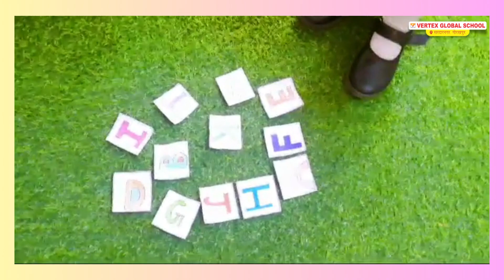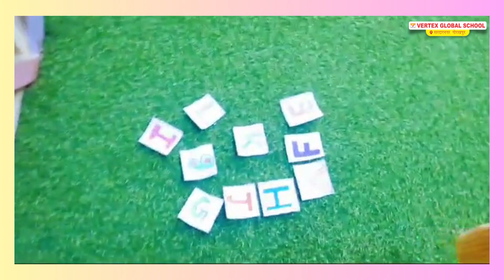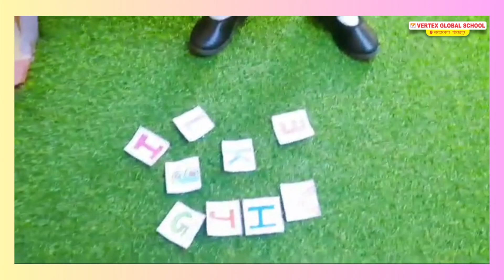Nursery English Activity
VERTEX gorakhpur which is a unit of MOMENTUM Coaching was founded in 2012 by Mr.ARVIND TRIPATHI (Director MOMENTUM COACHING Betiahata Chowk Gorakhpur )
At VERTEX GLOBAL School, Gorakhpur, we aim to provide the learners with roots and wings; roots which are firmly set in tradition, culture & philosophy of our land and wings to help them fly creatively in a world characterized by rapid technological change. We aim at educating the children of today, to develop them as the Leaders of tomorrow